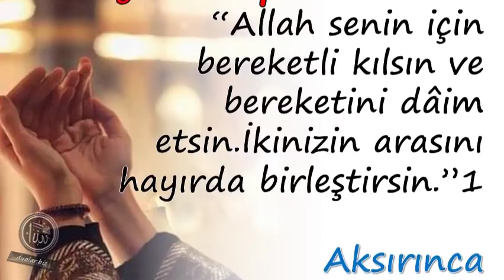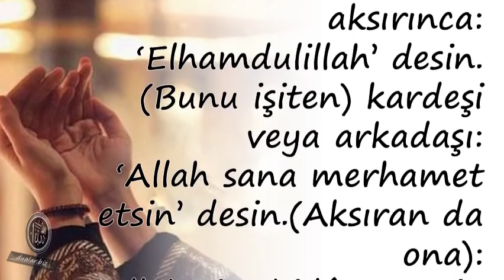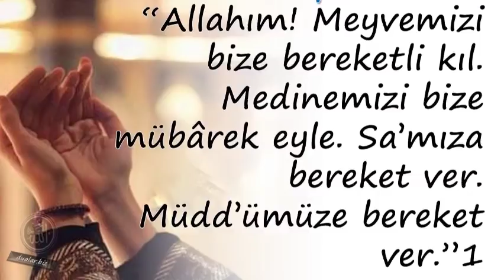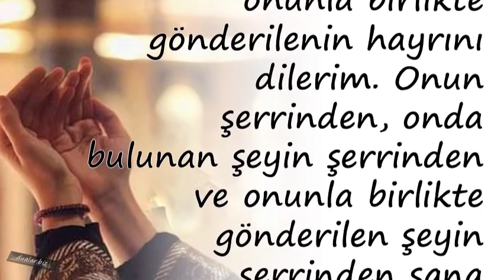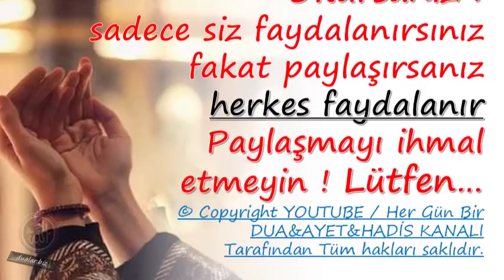Evlenecek Kimse İçin Yapılan Dua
Duanin önemi,

💕 YAYIN İLKELERİMİZ;

💕 KAYNAKLAR;

☆Siteler
• line.do
• dua.biz.tr.com
• dualar.biz

💕 YASAL UYARI;